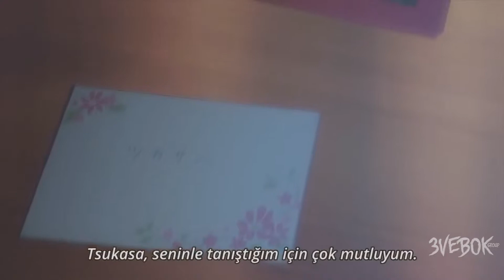Plastic Memories [AMV] KIDD feat. Etnaise East Vibe